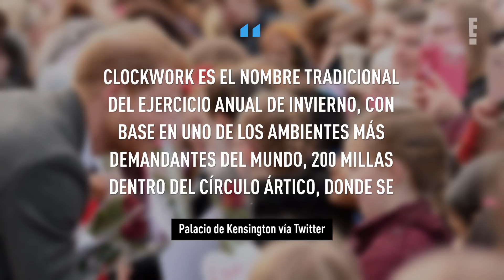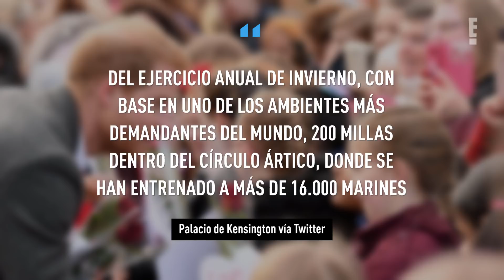¿El príncipe Harry y Meghan Markle pasarán el Día de San Valentín separados? | E! Online Latino